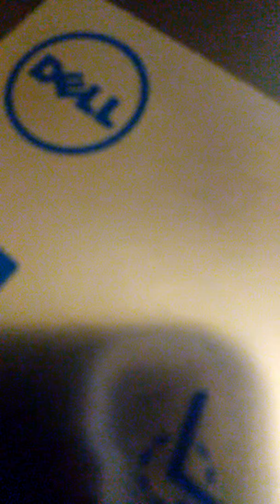Uno Gameplay Finale Part 7